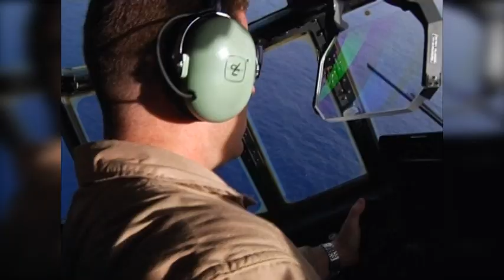Marines break from training to save lives in Guam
Marines conducting Exercise Geiger Fury were called away from their Guam training site to rescue two fisherman lost at sea. Lance Cpl. Joshua DeFour brings us the story.